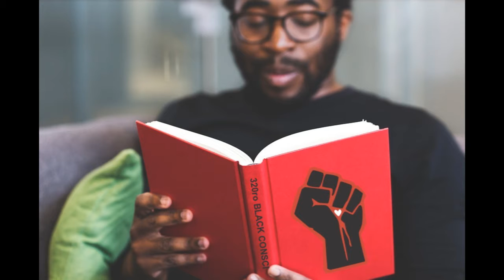New Afro Conscious Social Network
Afro-Conscious Media (ACM) has just launched a new Afro-Conscious Social Network website. The primary goal of our new social network is to provide a space for Black and Afrakan people of all cultures and nationalities to share their ideas, connect with others, and make new friends. The network’s secondary objective is to cultivate a narrative that will build and maintain Mental Consciousness to counteract the Spiritual, Educational, and Social digression of the Afrakan race.
Afro-Conscious Media is a Black owned organization that for many years, has been striving to build Awareness of Cultural, Political, Spiritual, Economic, and Social issues that are essential to our rise as self-determinate people on this Earth. We understand that as long as we continue to adopt the social beliefs of others, we will remain second-class and never develop the mental capacities to survive the challenges of an uncertain future. A future that is also largely being created by others.
In essence, Afro-Conscious is a space dedicated to Conscious Thought; it is not a space to promote things that cater to Desire such as; colorism, overt sexuality, or perversion as there are plenty of places already available to do that. We also strongly discourage the promoting of Scams, mental Manipulation, Cultism, and Consumerism, which are all forms of corrupt unethical thinking.
If you are not interested in self-improvement or increasing your awareness of the world around you then Afro-Conscious is not for you. Afro-Conscious encourages the building of Respect for cultural diversities as we are all one people, we just adopted the cultures of our colonial masters and have forgotten the respectful ways of our Afrakan ancestors. Join us in building a strong Afro-Conscious community where we can learn and share new ideas, connect with others, and make new friends.